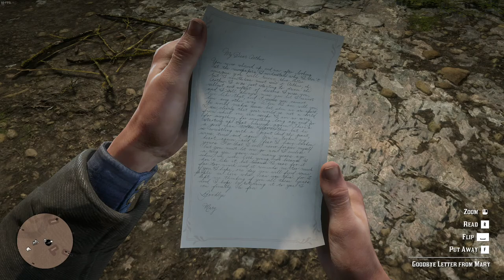Red Dead Redemption 2, Dutch Is Trying To Cause A War [12]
In todays episode we talk to Eagle Fly because we promised Charles we would, But it seems Dutch is stirring the pot between the Natives and the army to cause enough smoke to escape, or something along those lines, I've kind of lost it when it comes to Dutch's "plan" these days, but were trying to do some more good in the world as we don't have much time left :(